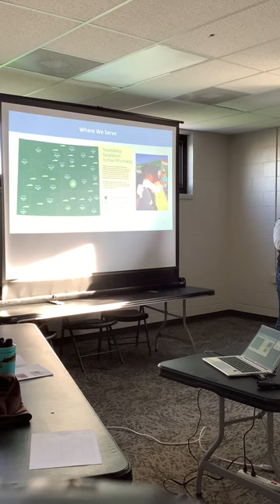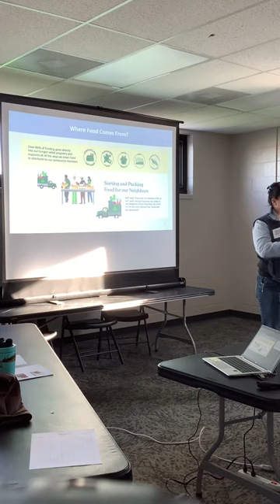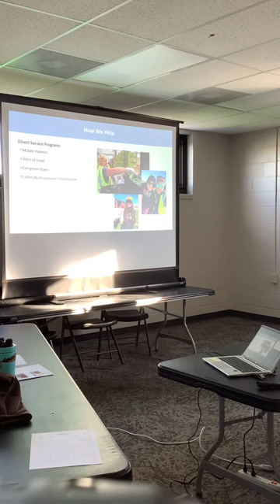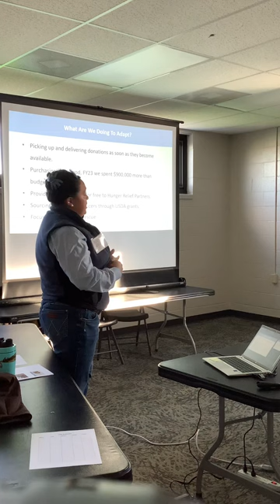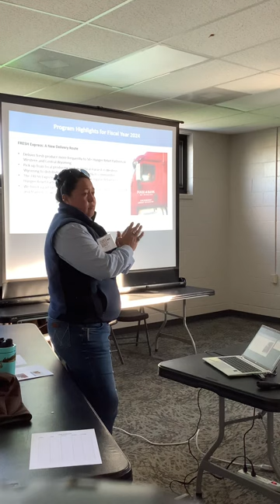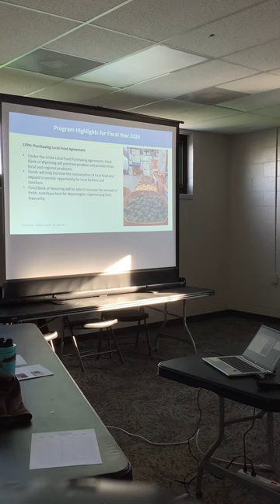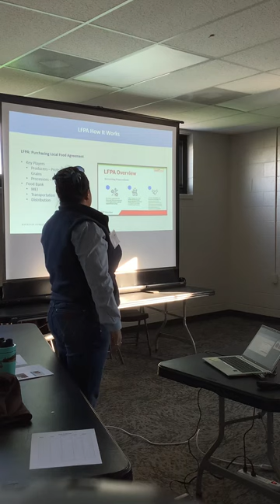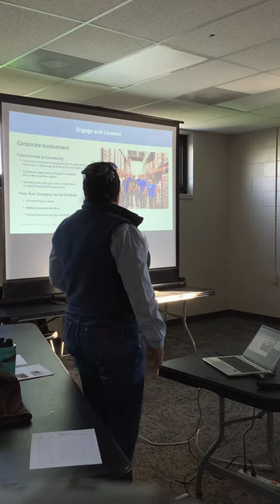Local Sourcing to Feed Wyoming Neighbors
Odessa Oldham - Food Sourcing Manager, Food Bank of Wyoming